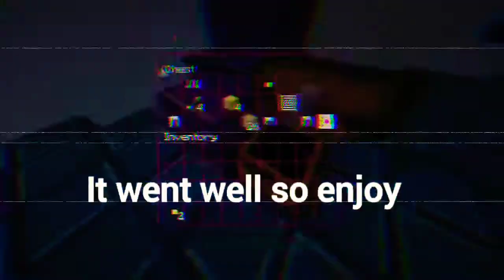Skywars With Taise Fran 179: CubeCraft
sadly i wasnt able to find taises youtube sorry